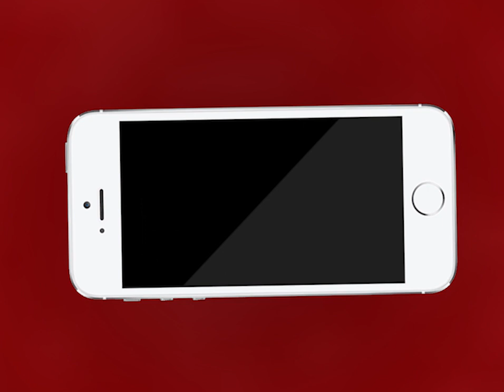Ajmer | भीषण सड़क हादसे में कूदकर बचाई जान | MTTV INDIA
अजमेर में भीषण सड़क हादसे में कूदकर बचाई जान
अपने गांव जाने के लिए युवक ने ली थी लिफ्ट
बीच रास्ते में हुई दुर्घटना
घायलों को जेएलएन अस्पताल में कराया गया भर्ती